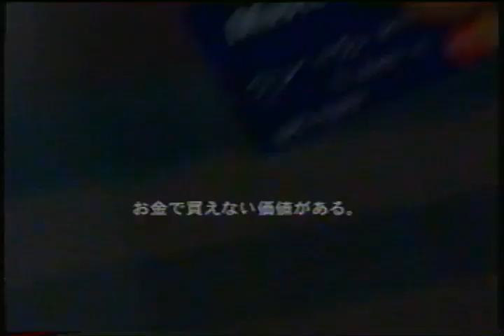Master Card (2002.12)